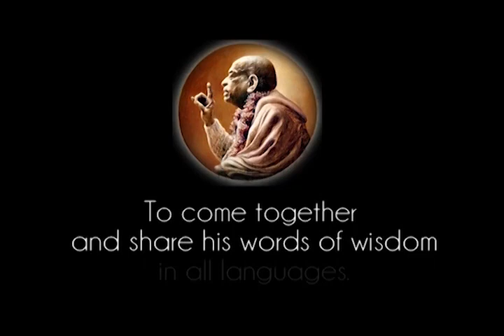Prabhupada 1078 Khusyuklah Dalam Pikiran Dan Kecerdasan Dua Puluh Empat Jam Sehari Memikirkan Tuhan